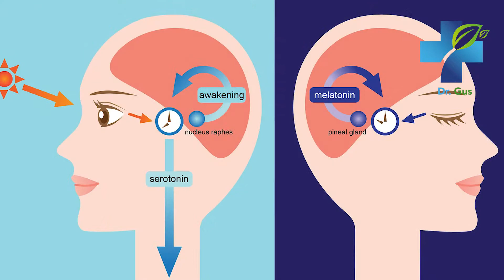9 Signs and Symptoms of Magnesium Deficiency You Should Know About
Magnesium is a crucial element needed to function properly. If this mineral is not readily accessible to our cells, health can quickly deteriorate, causing signs and symptoms that are important to recognize on a daily basis. So, in today´s video, I´m going to reveal 9 signs and symptoms of magnesium deficiency and what you can do to overcome this health condition.

Shop products tested by Dr. Landivar or schedule an online appointment

magnesium,
magnesium benefits,
magnesium deficiency symptoms,
signs of magnesium deficiency,
benefits of magnesium supplement,
magnesium deficiency,
low magnesium symptoms,
low magnesium,
magnesium citrate,
magnesium citrate benefits,
magnesium oxide,
magnesium chloride